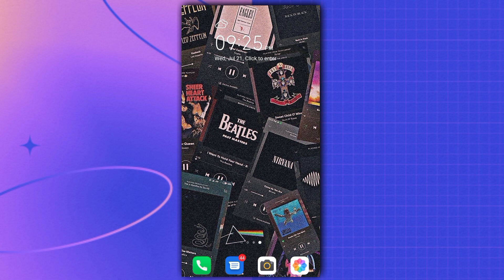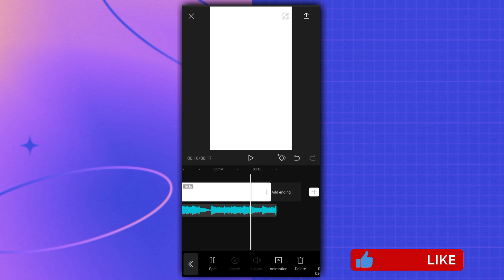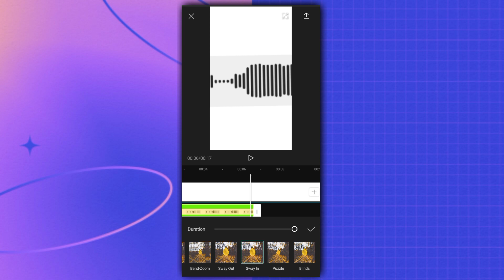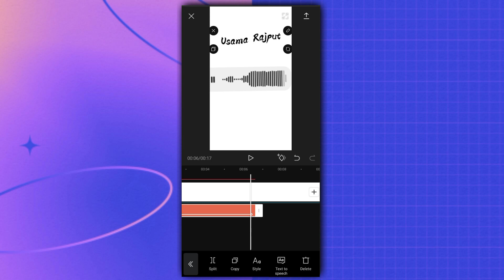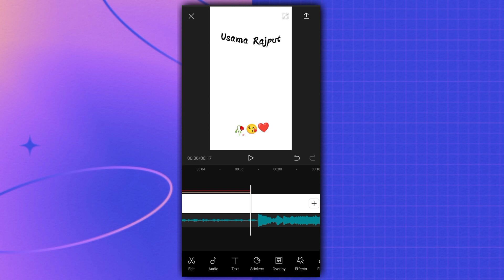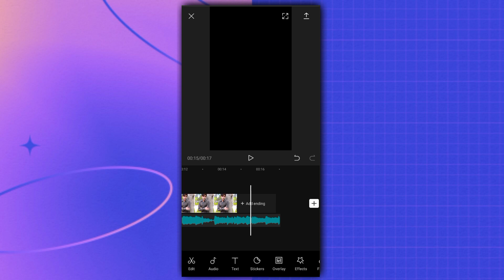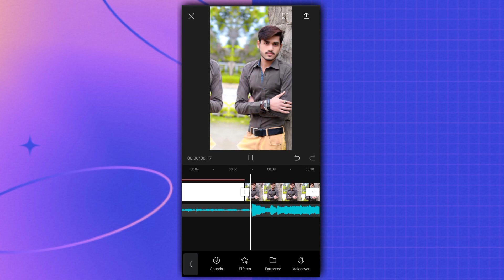Trending Capcut Photo Transition Video Editing | CapCut Video States Name Art | Usama Rajput.